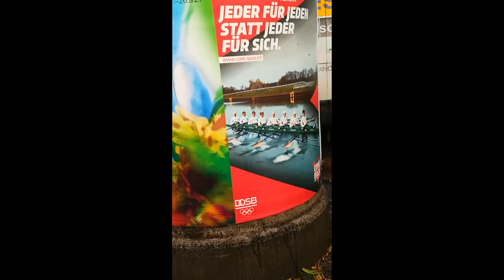VLog - Clip compilation #1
A compiled video of all the things I've seen with mah father when we were on a walk outside. It was sunny and warm after a long time; cool in the shadows and breezy.
Not really sorry that my mobile bummed the quality tho..

Mah father requested doing one for winter too. If autumn hits hard - should I also do such a compiled video?

Absbor